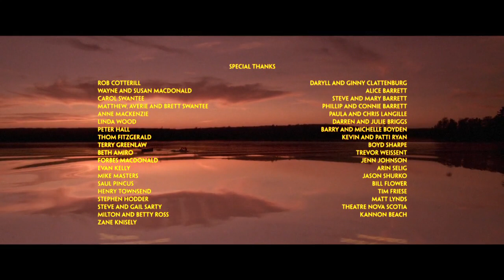Game (short film directed by Josh MacDonald)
GAME is a horror entertainment from Nova Scotia, Canada. A terrified woman flees through the woods, trying to evade three monstrous pursuers... but maybe the game is about to change. Inspired by 1950s EC Comics and 1970s Canadian Hinterland public service announcements, GAME is a dark, tongue-in-cheek directorial debut from Josh MacDonald, writer of THE CORRIDOR, edited by Jason Eisener (HOBO WITH A SHOTGUN) and produced by Angus Swantee (TORTUROUS).  Full cast & crew

Nominated for Best Short Film - SITGES International Fantastic Film Festival de Catalonia 2013
Best Foreign Short Film - Another Hole in the Head Film Festival (San Francisco)
Best Horror Short - 2012 Rio Grind Film Festival (Vancouver, BC)
Best Horror Short - 2012 Buried Alive Short Film Festival (Atlanta)
Best Actress - 2012 Buried Alive Short Film Festival (Atlanta)
Best Creature Design - 2012 South Africa Horror Film Festival
"Best Makeup FX"-- Big Bear Horror Film Festival; Orange County, CA (2013)
"Best Visual FX"-- Big Bear Horror Film Festival; Orange County, CA (2013)
"Best Micro-Short Film" Nominee-- Fear Fete, Louisiana, USA (2013)
"Best Short Film" Nominee-- Dark Carnival Film Festival; Columbus, Ohio (2013)
"Best Editing" Nominee (Jason Eisener)-- Dark Carnival Film Festival; Columbus, Ohio (2013)

Official Selection of:
2012
Fantastic Fest (Texas)
Atlantic International Film Festival (Halifax, Nova Scotia)
Telluride Horror Show
Toronto After Dark
Calgary International Film Festival
Rio Grind Film Festival (Vancouver, BC)
Dedmonton Film Festival (Edmonton, AB)
Orlando FREAKshow
Dublin Horrorthon
South Africa HorrorFest
Another Hole in the Head (California)
Silver Wave Film Festival (Fredericton, NB)
Buried Alive (Atlanta)
Zinema Zombie (Bogota, Columbia)
Bram Stoker Film Festival (Skelton, UK)

Writer/Director Josh MacDonald. Producer Angus Swantee. Editor Jason Eisener. Cinematographer Jeff Wheaton.
Actors: Andrea Lee Norwood, Glen Matthews, Pasha Ebrahimi, Michael McPhee